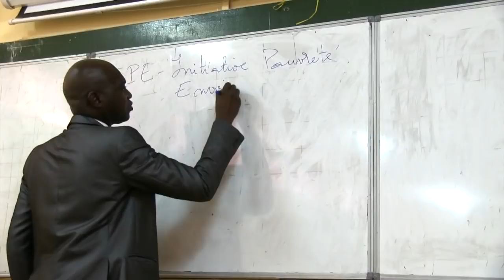Le Burkina Faso, décidé à promouvoir un développement durable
Les ressources naturelles du Burkina Faso sont vitales à ses 16 millions d'habitants. L'agriculture et l'élevage, représentent 41% du PIB et emploient 85% de la population. Ses forêts, à leur tour, assurent 77% de la sécurité alimentaire du pays.

Malgré l'importance de l'environnement au développement économique et social du pays, celui ci se trouve encore trop souvent négligé. Les principaux investissements privés et publics favorisent un développement qui exaspère la perte de la biodiversité, la disparition des zones humides, la pollution et la dégradation des terres. Une dégradation dont le coût a été estimée à 20% du PIB du pays.

Depuis 2010, l'Initiative Pauvreté et Environnement soutenue par les Nations Unies, notamment le Programme des Nations Unies pour le Développement (PNUD) et le Programme des nations Unies pour l'environnement (PNUE) se charge de placer la gestion durable de l'environnement et des ressources naturelles en lien avec la lutte contre la pauvreté  au plus haut  niveau de la prise de décision politique.

Le premier ministre en personne et 19 personnalités des  sphères publiques et privée du Burkina Faso ont été nommées ambassadeurs Pauvreté et Environnement et ont été dotées d'une feuille de route pour promouvoir le développement durable.

Avec le support de l'Initiative Pauvreté et Environnement, le pays s'est doté d'une politique nationale pour le développement durable, d'une stratégie pour la production et consommation durables et d'un code de l'environnement actualisé. La principale stratégie de développement du pays, la Stratégie de Croissance Accélérée et de Développement Durable ainsi que les différentes politiques sectorielles, et les stratégies de développement locales ont également intégré des considérations environnementales et de réduction de la pauvreté.

Afin de mettre en œuvre ces politiques novatrices,  l'Initiative Pauvreté-Environnement a élaboré un plan d'investissement pour l'environnement et le développement durable (PNIEDD). Ce plan, estime à  61,45 milliards par an le besoin d'investissement, soit 4,1% du coût annuel de la SCADD.

Aujourd'hui, le Burkina Faso peut se venter d'avoir fait ses premiers pas vers une économie verte. Depuis 2011, le gouvernement a augmenté le budget dédié au Ministére de l'Environnement et du Développement Durable.

Le Burkina Faso semblerait s'est aperçu que le développement durable est un investissement aà hauts retours pour le bien être des générations actuelles et futures de burkinabés.